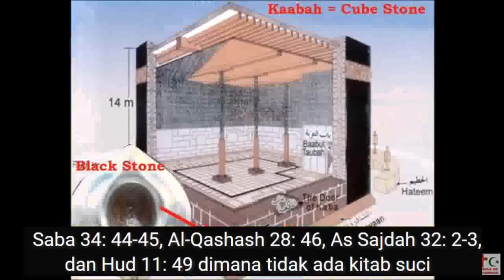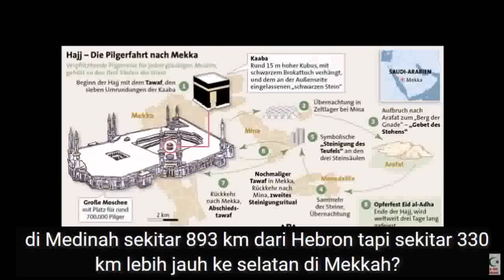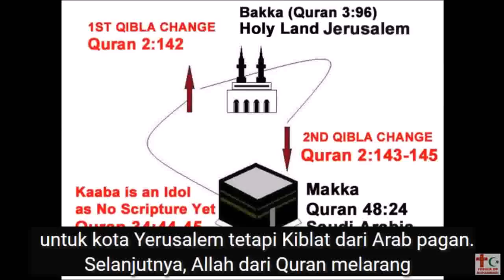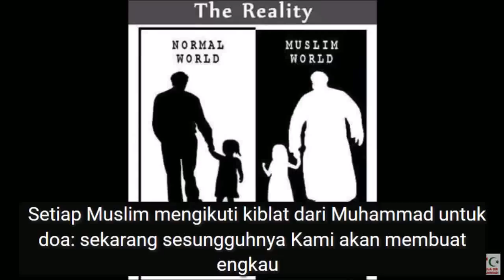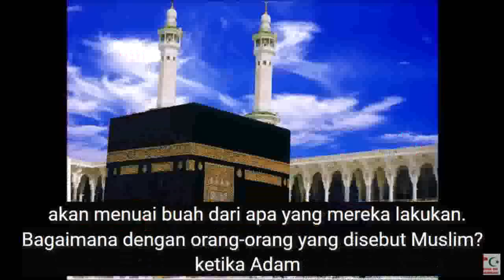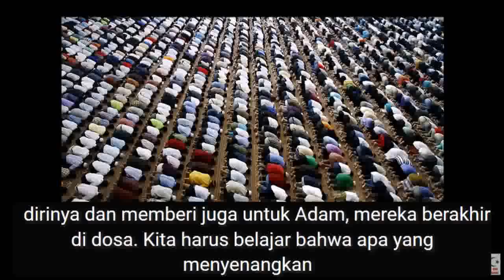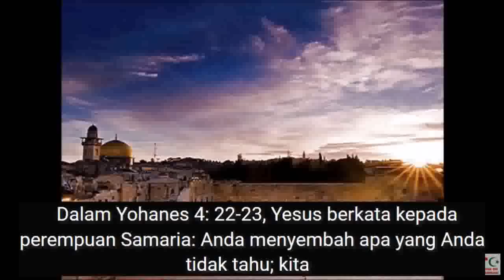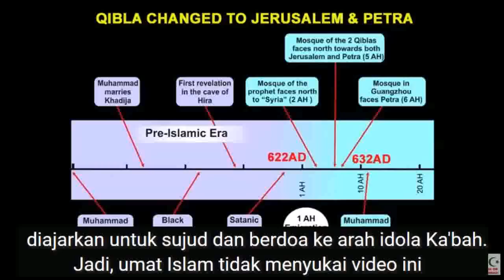Kiblat Mekah Berasalnya Paganism: Quran Bab 34:44-45 Berkata Tiada Quran Sebelum 610 tentang Qiblat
Mekah tidak disebutkan dalam Al-Qur'an sebagai situs suci ibadah.
Mekkah mana disebutkan dalam Al-Quran Bab 2 Al Baqarah sebagai lokasi masjid suci dan kiblat doa.

Ini adalah penipuan dari Muslim awal bahwa Allah Yang Mahakuasa telah berbicara kepada Muhammad. Jika demikian, mengapa kota Mekah tidak ditentukan sebagai lokasi kiblat di seluruh kitab Quran?

Setiap Muslim yang dapat memahami tiga poin di atas akan setuju bahwa Islam adalah penipuan Setan, musuh diakui Adam dan Hawa yang berambisi untuk mengirim keturunan Adam ke dalam api neraka.